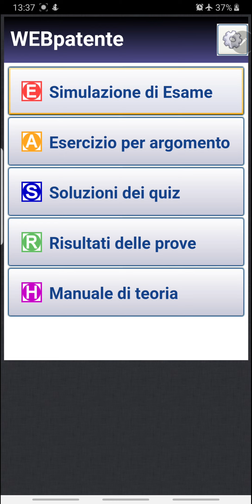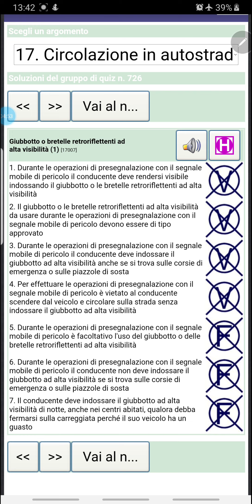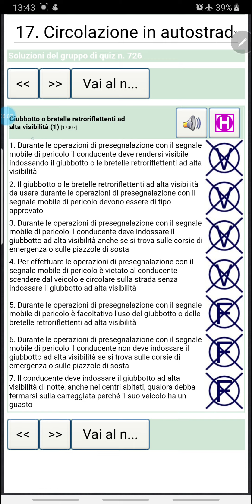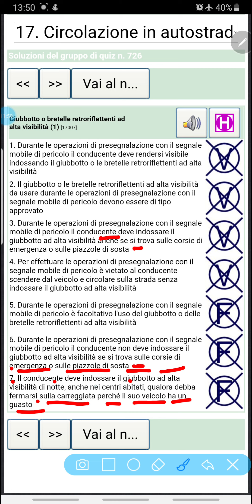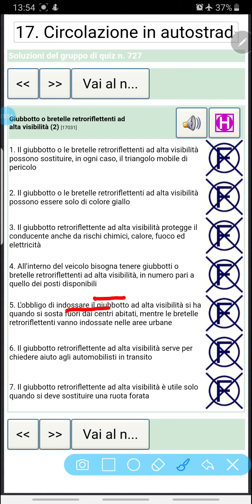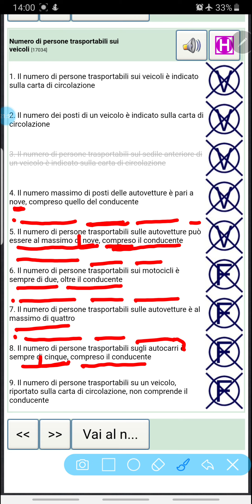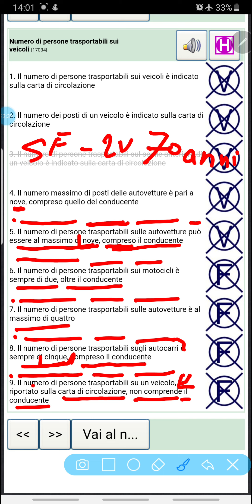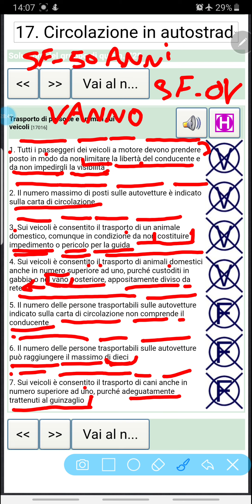patente b in punjabi latest page 725-729🇵🇰🇮🇳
free patente b in punjabi